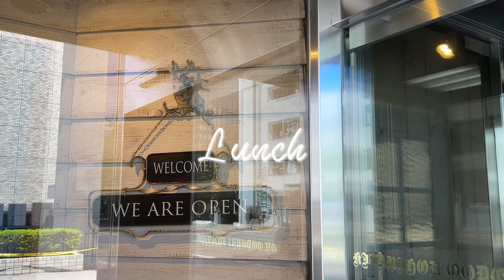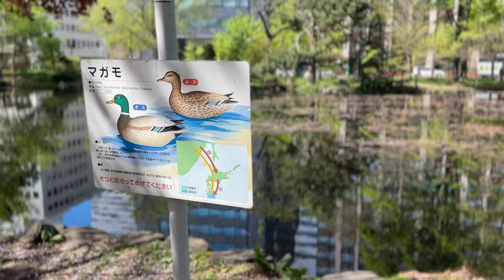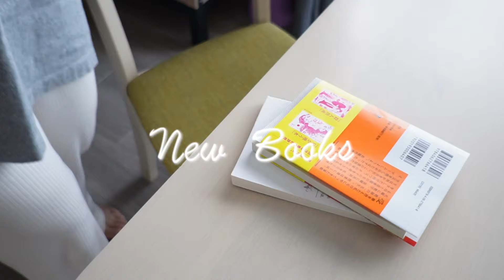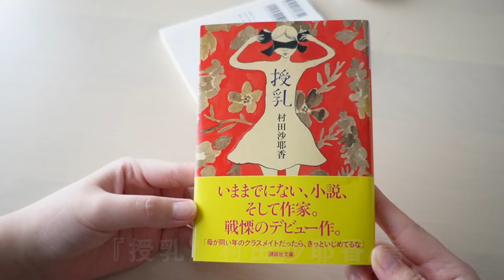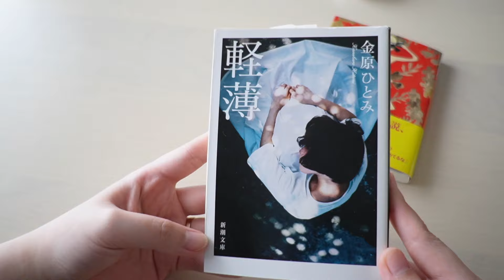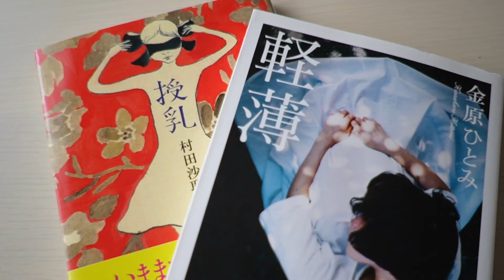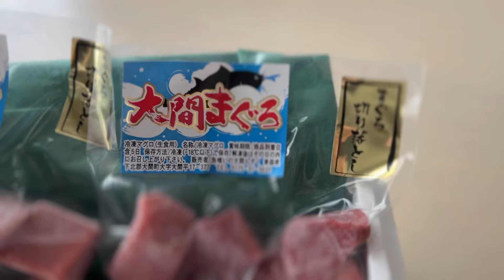[VLOG]本好きのとある1日｜朝の家事ルーティン☀️｜購入本紹介📚｜読書｜猫のいる暮らし｜札幌散策🌱[ReadingVlog]